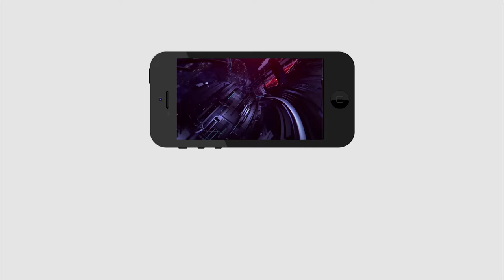Public Talk On TSRTC Strike | TSRTC Strike Issue | Public Reaction | pdtv news